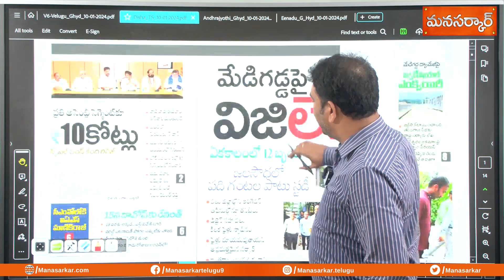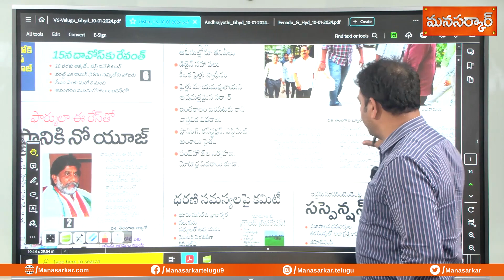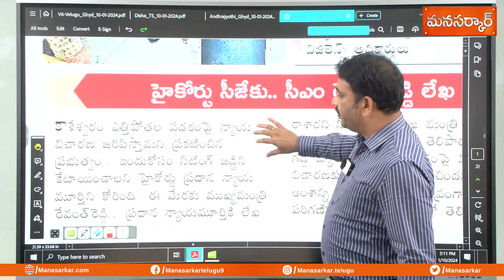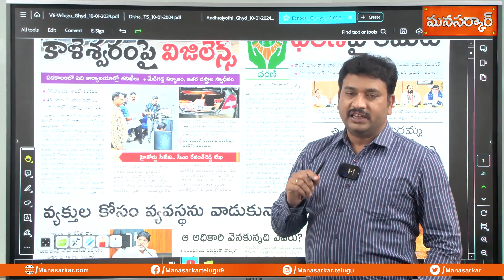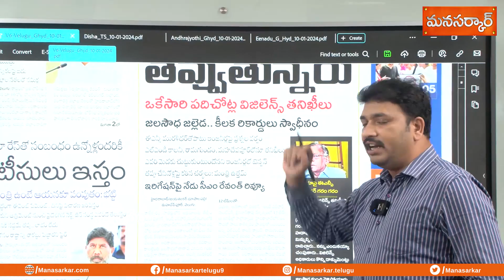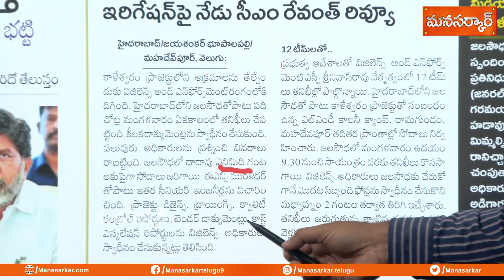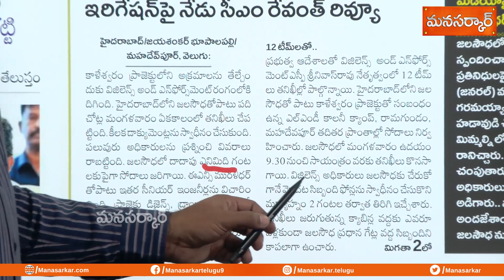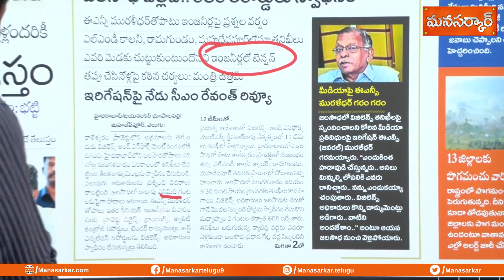మేడిగడ్డ పై విజిలెన్స్ తనిఖీలు | Medigadda Barrage Sinking | CM Revanth Reddy | ManaSarkar